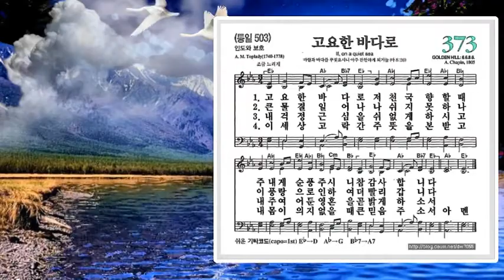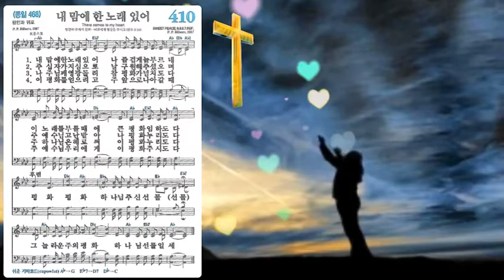정재갑목사의 찬양인도 "고요한 바다로"外 3曲(복음주의 신앙운동 대표총재/촬영:김옥주목사/복음신앙운동 정기모임/ncm tv 서울방송/세계복음선교센터/2017년10월3일)